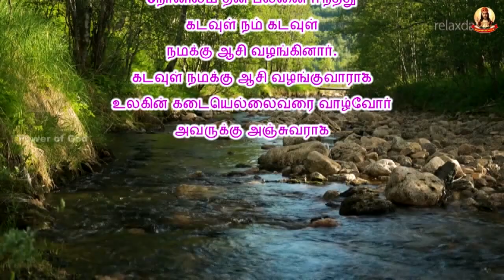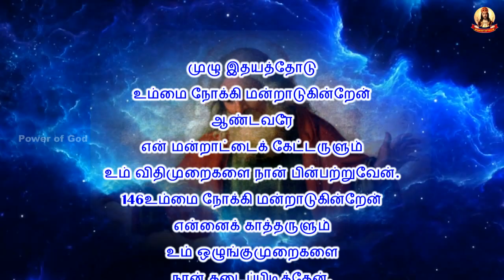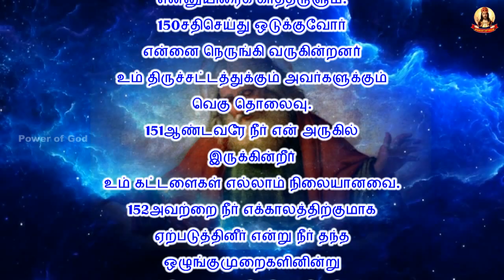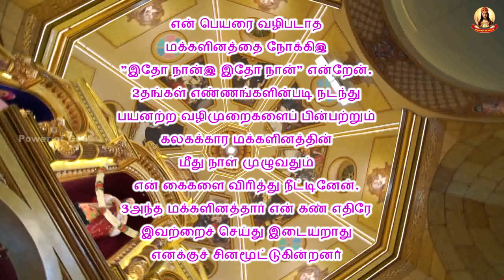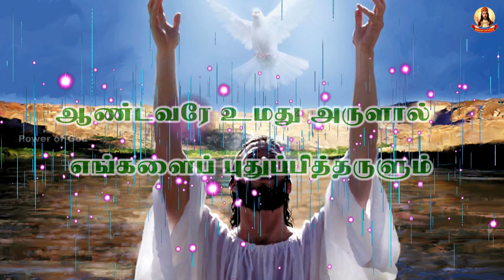✠ காலை மன்றாட்டு ✠ தவக்காலம் 5ஆம் சனி 09 April Lent 5 Saturday